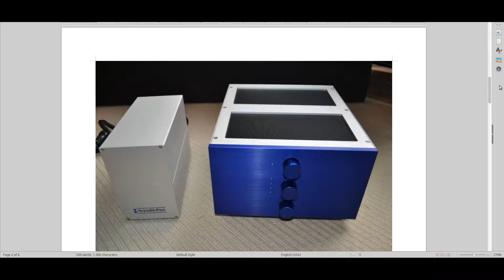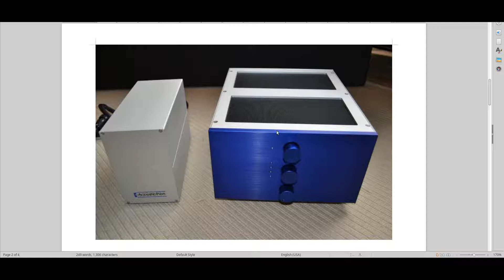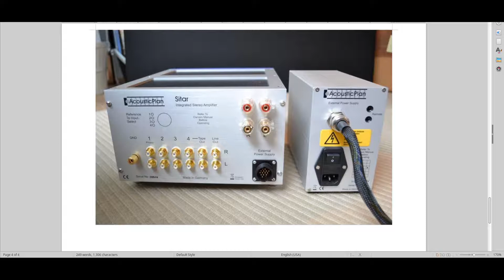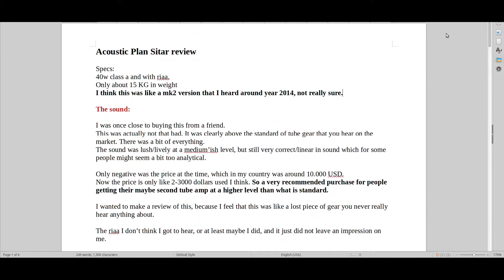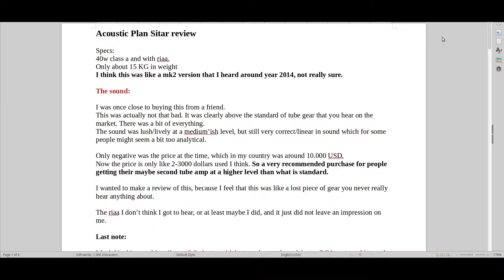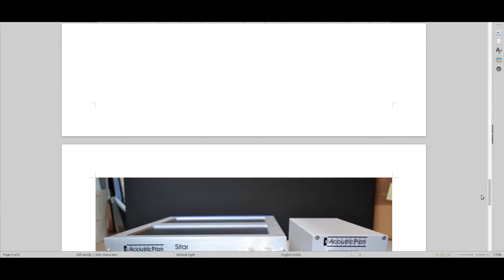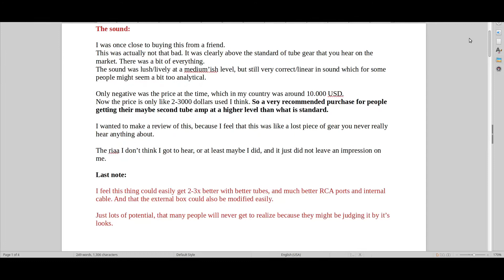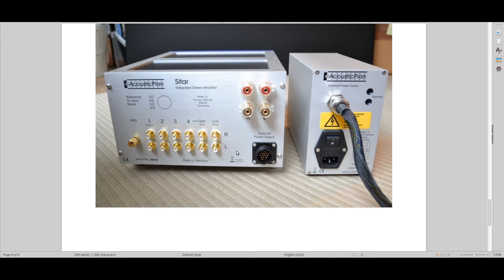Acoustic Plan Sitar review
The older Acoustic Plan amplifier model.

If you need help with your Hi-Fi system or general advice, then send me a mail to: (my name is Larry)

For free help, then look at my videos and comments. Then there are several 1000’s of hours put into these videos for the entire community. (circa 450 videos)